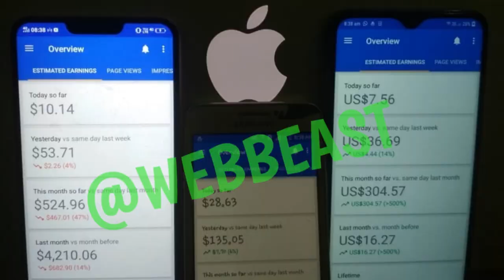Free Blogging से लाखो कमाए (Reality) in 2022 | Earn Money Online from Blogging without Investment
○ Light
○ Laptop Desk Mat
○ Decoration

Queries Solved:-
1. Start a Blog in 2022
2. Blogging for Beginners
3. Blogging in 2022
4. How to Start a Blog in 2022
5. Start Blogging in 2022